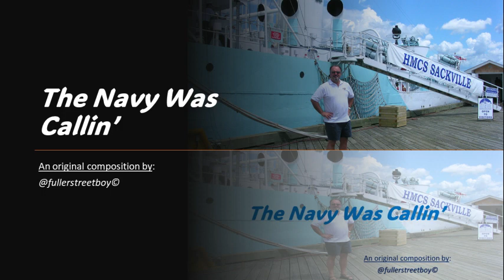The Navy Was Callin' 23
A new version dedicated to our Dad!